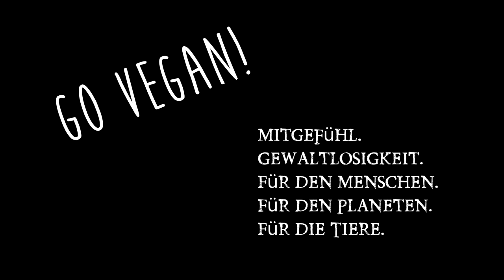Neues aus dem Garten! Aprilernte, Rosenmasaker, Aprikosenblüte und der Red Russian Grünkohl & Mais!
Das Gartentagebuch ist zurück, heute mit vielen Themen rund um meinen Garten um Euch auf den neuesten Stand zu bringen.
Der Red Russian, der beste Grünkohl im letzten Jahr